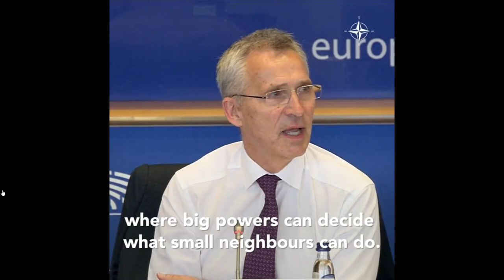Nato's secretary Stoltenberg tells, why sanctions are important. To stop Russia for good.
We must keep supporting Ukraine even our economy sinks. Substantial support to Ukraine for a long time. That will have a price. And partly the price, the sanctions are important, but also of course the military support, but also the humanitarian support, economic support. That has a price. But the price of not supporting them is much higher. Ukraine is brutally attacked by a big power, Russia.

Because you have to understand that if Ukraine loses this war, that's a danger for us. That will make Europe more vulnerable for Russian aggression.